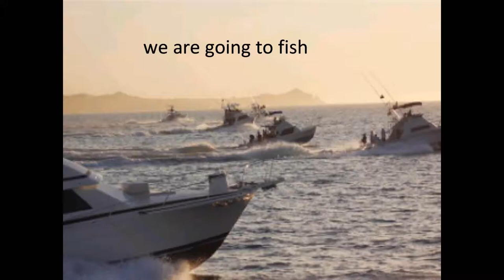PESCA DEPORTIVA 1 FASE.wmv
hola soy amante de la pesca ahi nací, lo tomo como mi mejor diversion es lo maximo...